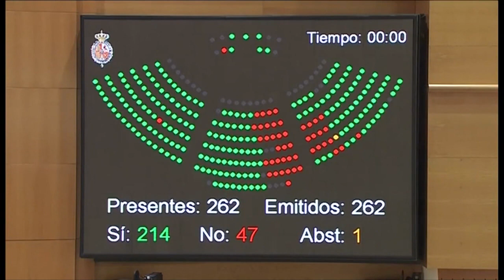加泰单方面宣布独立! 参议院授权中央接管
西班牙加泰隆尼亚独立危机出现重大进展！自治区议会星期五在独立动议中，以70张赞成票对10张反对票，正式通过动议，宣布加泰脱离西班牙，独立建国，不过马德里政府也不是省油的灯，随后马上启动强制措施，除了开除加泰主席，也解散加泰议会，更宣布中央政府全面接管，择定12月21日举行选举。

普伊格蒙特（加泰主席）：“我们国家的国会也就是9月27日合法诞生的国会，已经向我们所期待的目标迈前一大步 ，大部分合法遴选的代表都已经在投票时通过授权。”

拉霍伊（西班牙首相）：“今天我们已经解散加泰隆尼亚国会，并择定在12月21日选举，昨天加泰主席本有有机会举行选举，这也是大部分加泰人所要求的，不过他并没有这么做，所以西班牙政府将会代为这么做。”